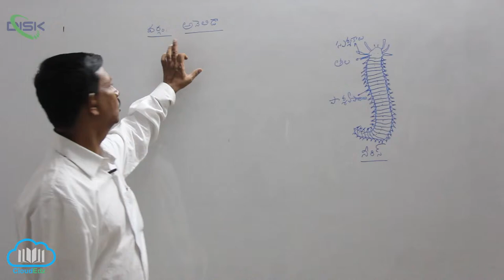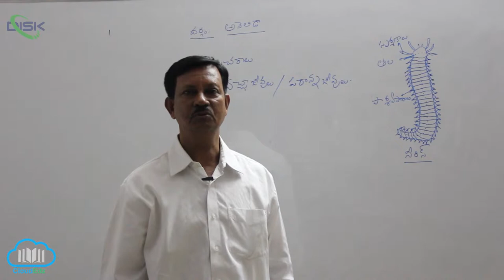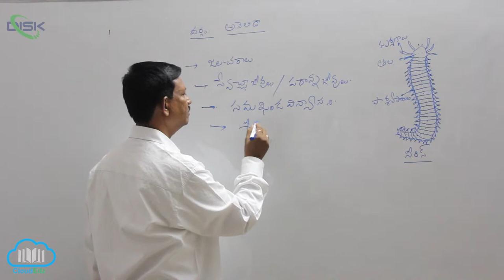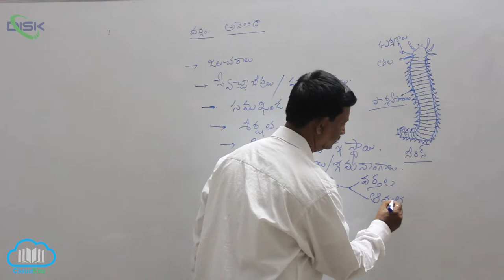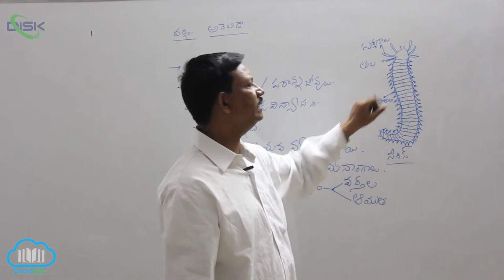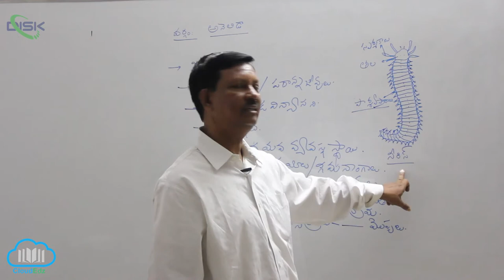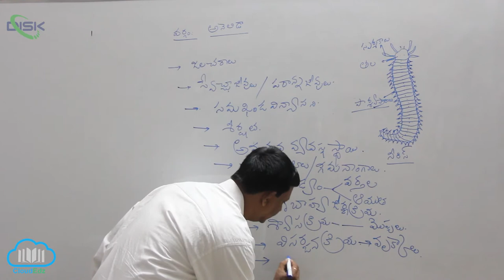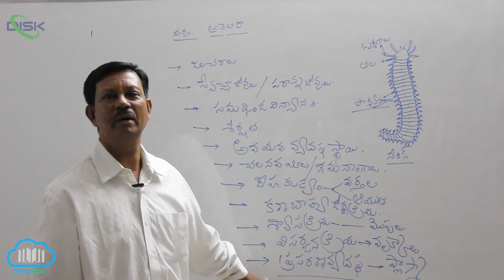వర్గం - అనెలిడా || వర్గం అంనెలిడా || Disk Telangana